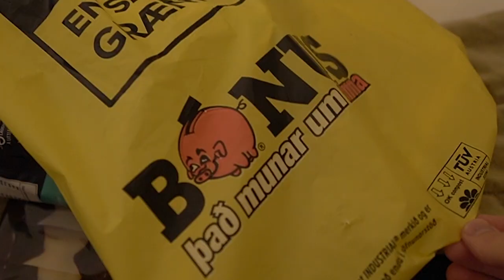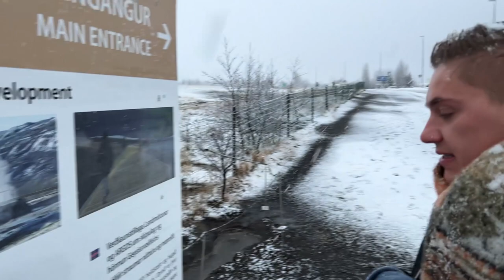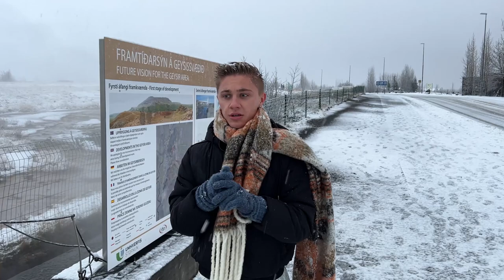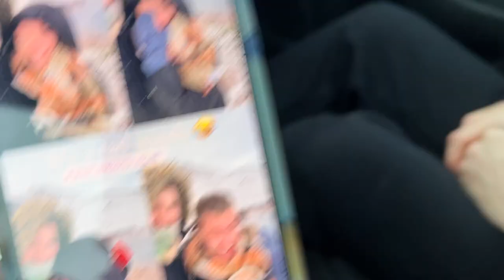BOYFRIEND TOOK ME TO ICELAND! | (Iceland's Blue Lagoon + Golden Circle) Matthew and Ryan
Our winter trip to Iceland was amazing - in this travel video, we share our travel guide and vlog the top things to do in Iceland. Blue Lagoon, riding Icelandic horses, and The Golden Circle was beautiful whilst we hunted for Northern lights during our trip to Iceland.

From awe-inspiring glaciers to geothermal springs such as the Blue Lagoon and Northern Lights, Iceland is a place where nature always takes center stage. Even in the nation’s lively capital of Reykjavik which is where we were staying for our Iceland travels, views of the sea and nearby mountains steal the show - including riding Icelandic horses! If you haven't visited Iceland, we really hope our travel vlog to Iceland helps plan your Iceland trip and top things to do here in Iceland.

Become a member for weekly shoutouts, sneak peaks and extra content and communication with us: